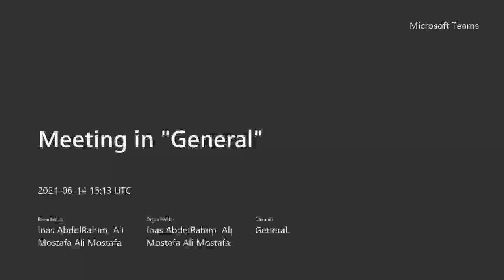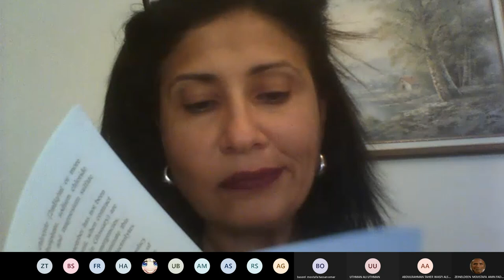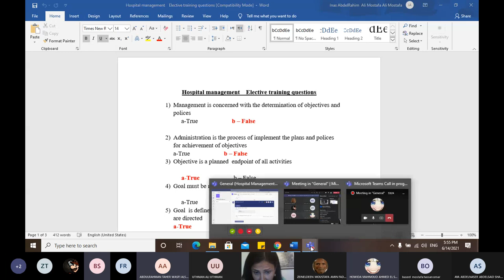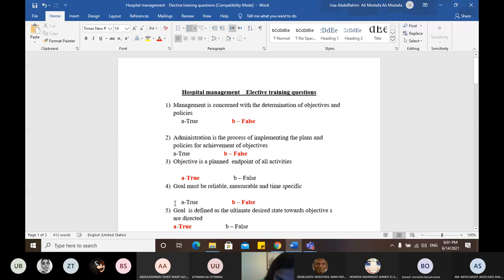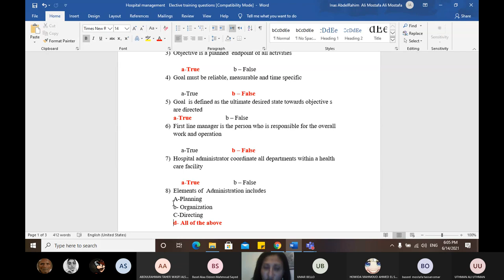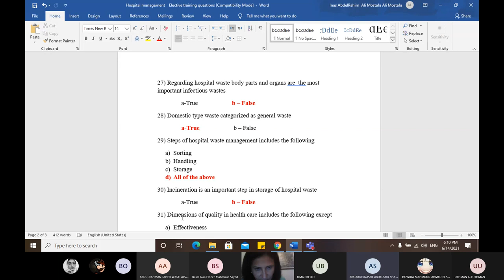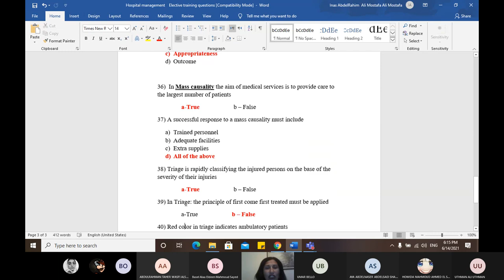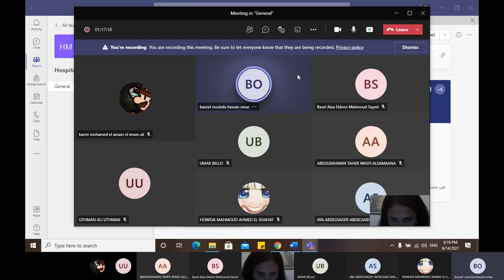HMN E | Revision | Dr. Inas